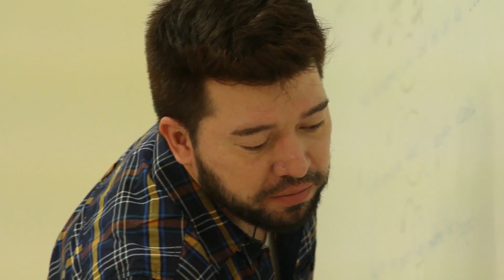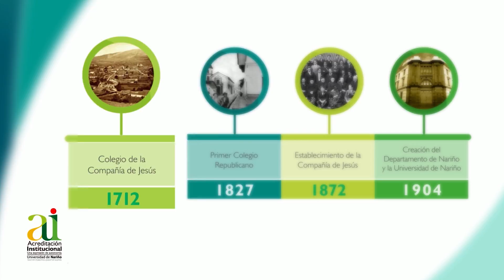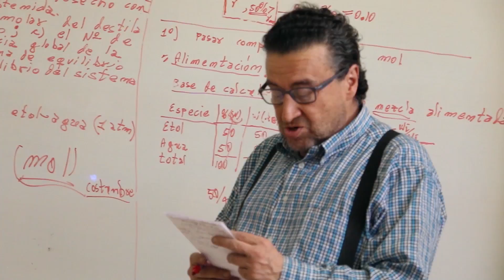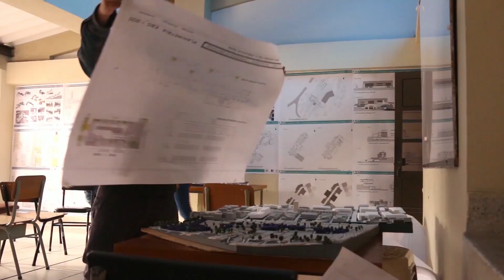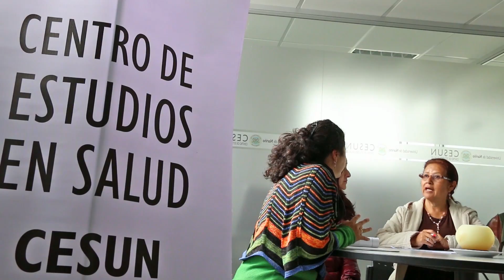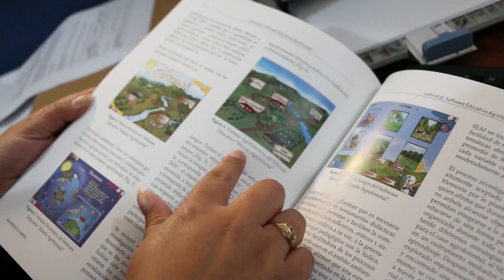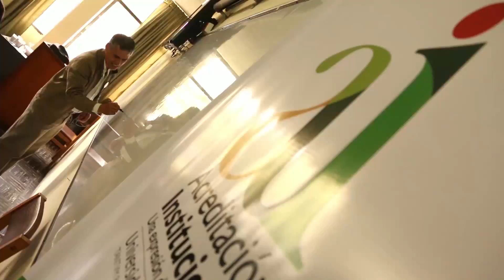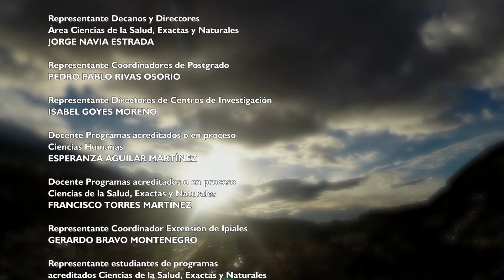Ampliación de la cobertura educativa en Nariño y Popayán: Universidad de Nariño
La Universidad de Nariño ha reestructurado los procesos académicos y administrativos, diversificando programas, consolidando nuevas facultades y expandiéndose inter regionalmente abriendo sedes en departamentos de Popayán y Nariño.